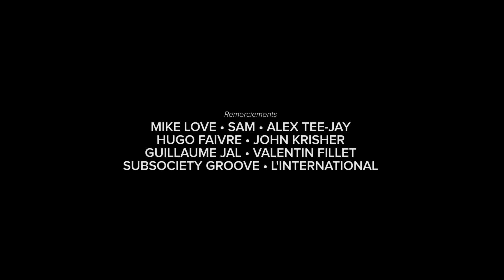Rencontre - Mike Love - Le Sofa (Entrevista)